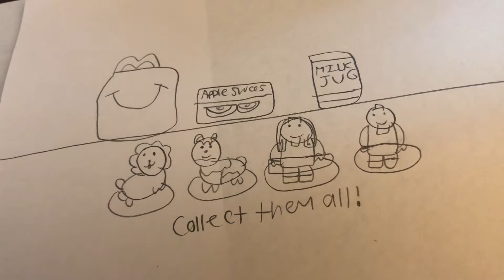The Panda And Lion Movie McDonald’s Happy Meal Commercial 2019